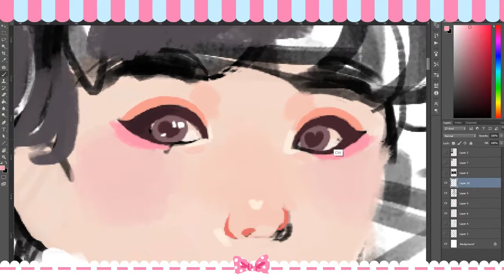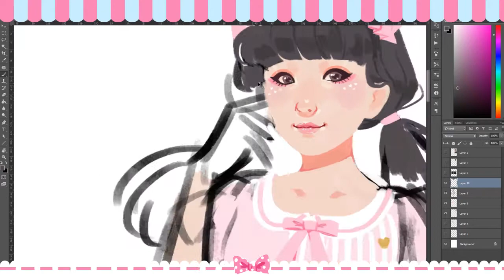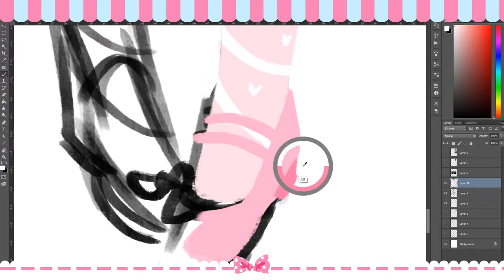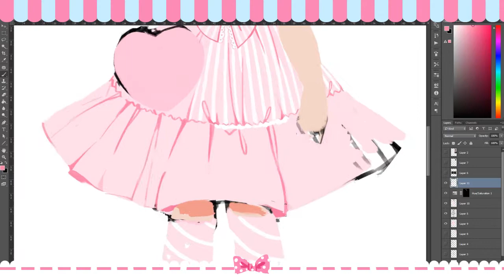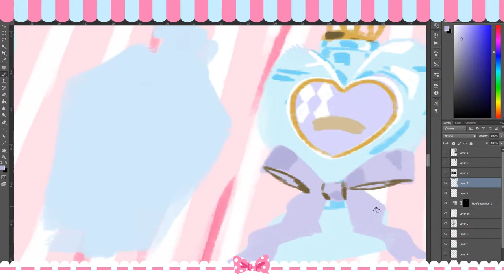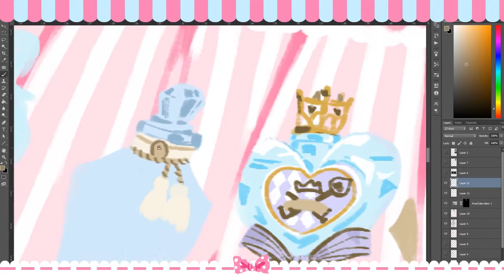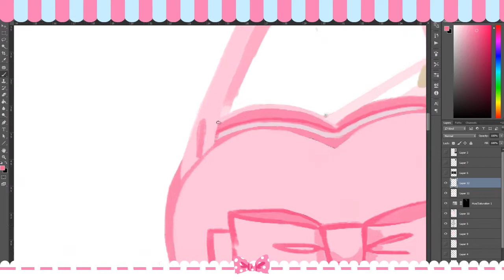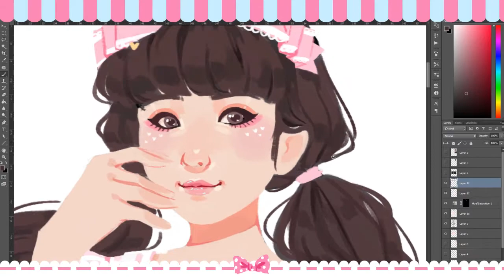Speedpaint Angelic Pretty Glass bottle of Tears | Snow Priestess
Sorry for all the zoom in/zoom out during the video ! I'm waiting for a 2nd screen to fix this !